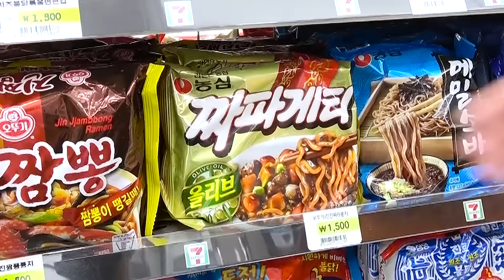Pororo Tteokbokki Sosis Mie Mukbang DONA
DONA dan teman pororo tteokbokki sosis mie mukbang ~!